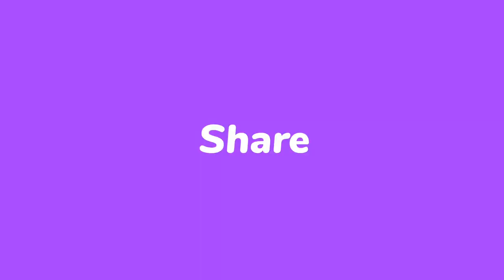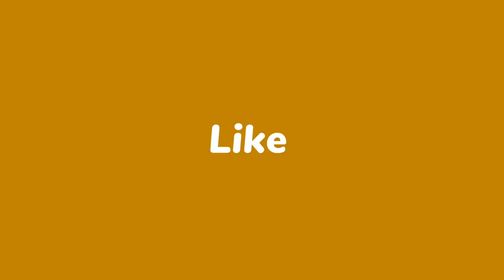Mariners’ Big Win: Refusing to Exploit Data for Victory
Title: Mariners’ Big Win: Refusing to Exploit Data for Victory

The Virtuous Mariners put on a show of resistance as they escaped with a 7-6 victory without exploiting personal data to satisfy fan preferences. Despite the team's lack of access to personalized stats, fans were able to enjoy an energetic and competitive game that was sure to leave everyone highly engaged throughout the entire competition. In this video we'll discuss how not relying on personal player information enabled the Mariners to create an entertaining match up for their viewers while still coming away victorious in the end by refusing take advantage of individual performance metrics. Don’t miss out! Check us out now and get ready for one amazing game you don’t want to miss!

            Hey, Friends Welcome
    To My Channel News With Alana
 Hi i'm Alana is a News Channel that provides the latest news
sports and global trends. i'm covers all topics, such as health,
    finance, politics, entertainment and technology.